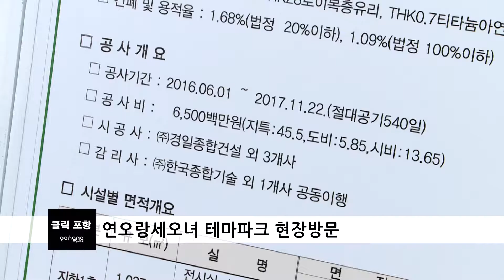연오랑세오녀 테마파크 현장방문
이날 현장에서 이강덕 시장은 전시관 건립공사의 추진상황을 점검하고 전시시설물 설치계획, 준공 후 연오랑세오녀 테마공원의 운영방안과 공원 활성화 방안에 대한 설명을 들었습니다.

이어 전시시설물 설치계획 등 부서협업을 통해 개관일정에 차질 없도록 공사추진에 철저를 기할 것을 당부했으며, 공사관계자들을 격려했습니다.

귀비고 전시관은 오는 12월 완공을 목표로 공사가 순조롭게 진행되고 있습니다.
5D 영상관과 신라시대 철기문화의 탄생과 근대 포스코의 철강문화 역사를 담은 전시물, 조형물 등이 조성될 예정입니다.

한편 연오랑세오녀 테마파크는 인공암벽과 이야기벽, 한국뜰과 방지연못, 영일만을 조망할수 있는 일월대, 초가집으로 조성된 신라마을, 철예술뜰의 작품 등 다양한 시설이 들어서 있습니다.